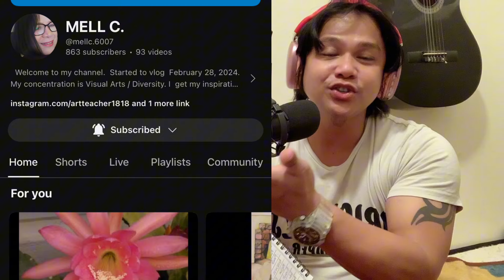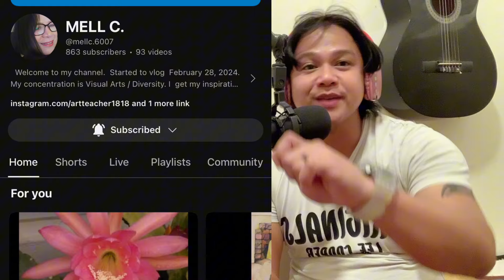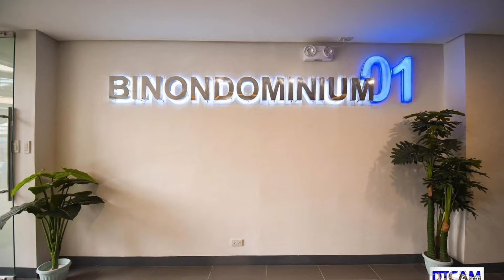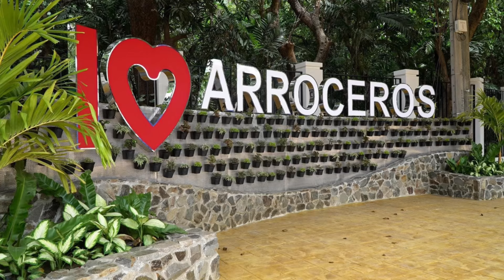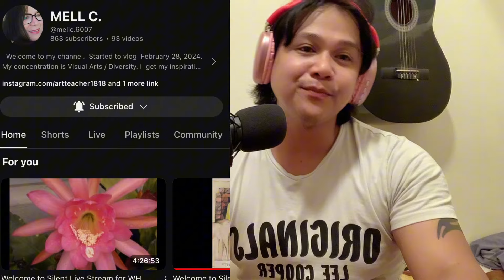MGA GINAGAWA NI YORME ISKO MORENO NA DI ALAM NG BUONG SAMBAYANANG FILIPINO SA LOOB NG 3 YEARS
MARAHIL HINDI ITO ALAM NG BUONG FILIPINO ANG NAGAWA NI YORME ISKO SA BUONG BANSA NA SA SUBRANG DAMI DI NA HALOS MAISULAT SA PAPEL ANG RESEBO NITO.

CTTO: Tuklas Ph

Use" Guidelines